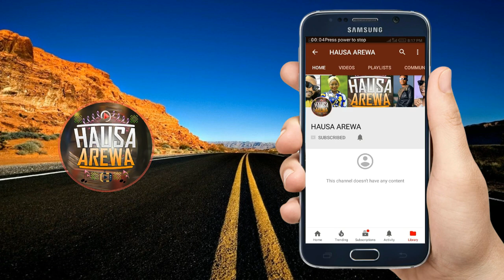Musha Dariya [ Ado Gwanja Dan Daudu Da Bosho ] Video